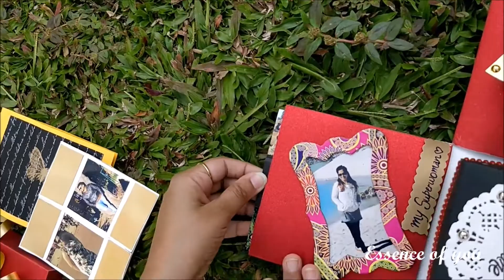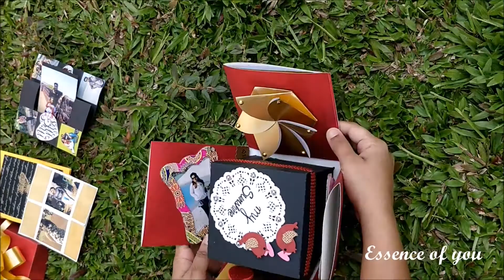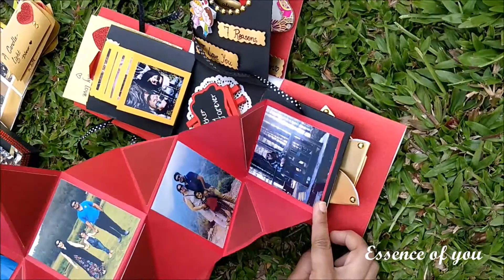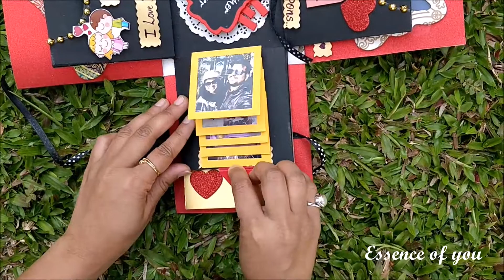Explosion Box | Anniversary/Birthday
Presenting two layers Explosion Box to preserve your memories in the best way possible :)

Let us know how did you like our video in the comment section :)

You can place your orders on -